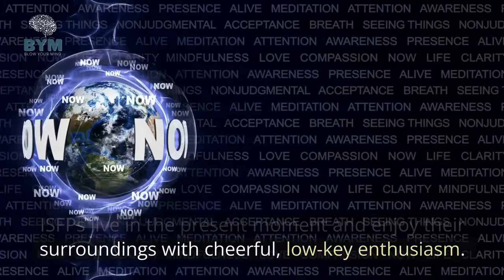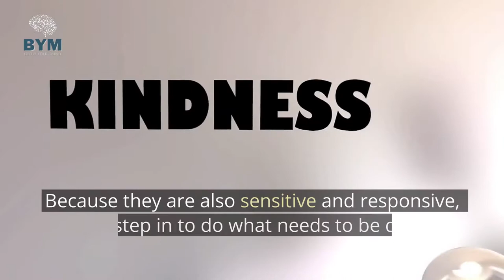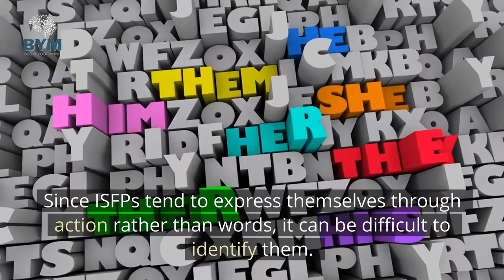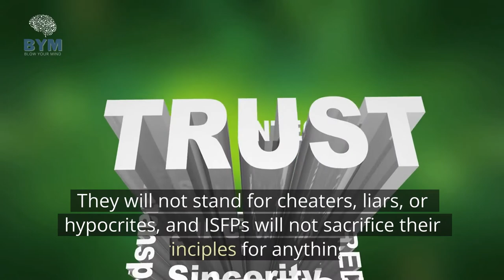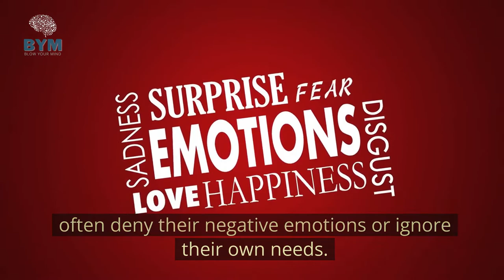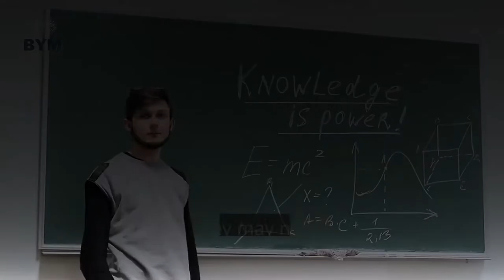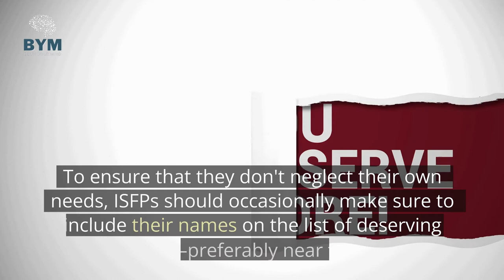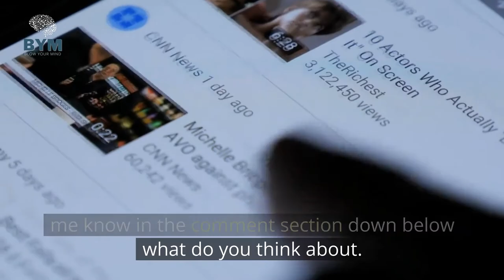Here's What You Need To Know If You Are An ISFP | ISFP Type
Here's what you need to know if you are an ISFP.

In this videos you will discover who are the ISFPs and what is an ISFP type; an in-depth isfp personality description about their cognitive functions, motivation, strengths and weaknesses about this mbti type.

⌛TIME STAMPS ⌛
0:00 The ISFP Personality Type
1:02 What is the meaning of ISFP?
1:32 Values and Motivations
3:06 How others see ISFPs
2:58 How rare is the ISFP personality type?
3:22 The ISFP strengths
4:43 ISFP Weaknesses
6:25 ISFP Growth and Development.

We are constantly learning, growing, and inspiring others to be the very best version of themselves, and that is why we spend a lot of time and effort producing these videos.
Our videos cover a multitude of subjects, including health and wellness, love and relationships, psychology, self-improvement, motivation, intriguing facts, and especially MBTI Personality types.

I edit content and transform it into something new for viewers to enjoy! This content helps you to learn about 16 personalities. The videos are furnished only for educational/entertainment purposes.